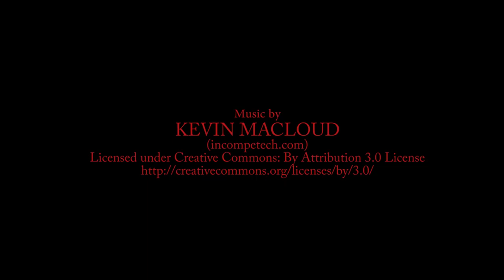Short Film - Eternal Night